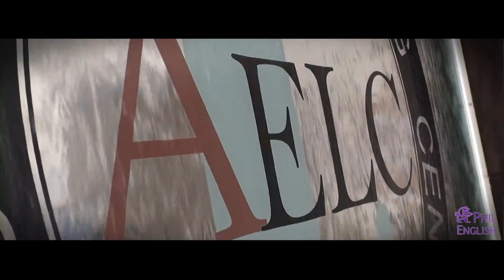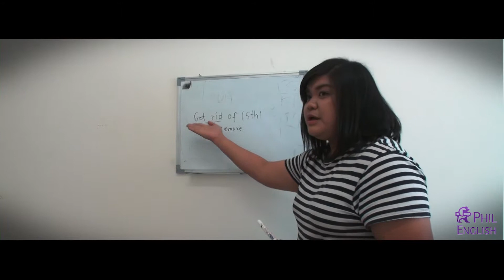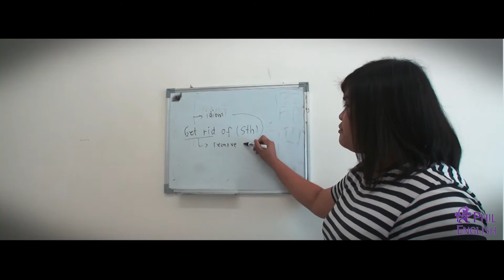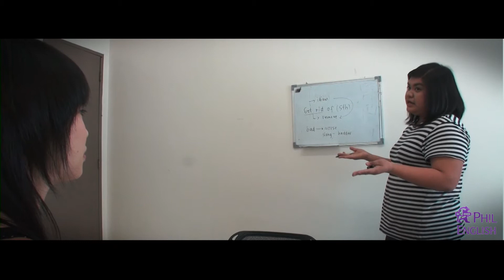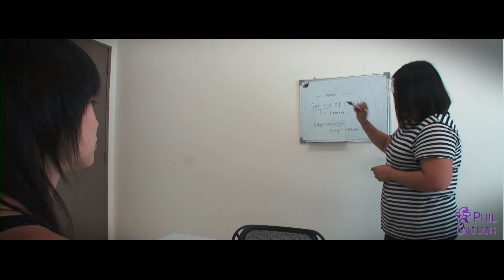AELC TEACHER DJ ESL SPEAKING & IDIOMS CLASS